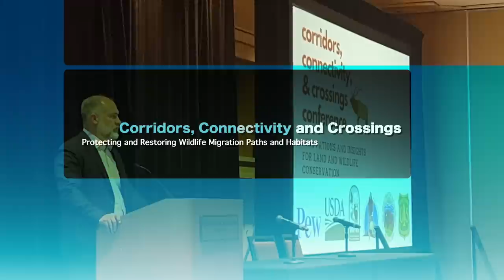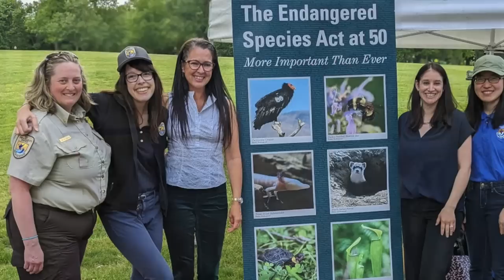This Week at Interior May 12, 2023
This Week: Secretary Haaland visits with high school students about equitable access to nature; Deputy Secretary Beaudreau announces nearly $13.2 million to help secure key migration paths and restore critical wildlife habitats; the 2023 Territorial Climate and Infrastructure Workshop addresses infrastructure and climate change; Department leaders celebrate Amphibian Week on the National Mall; Interior and USDA team up to support better infrastructure, conservation and increase access to public lands; and a stealthy Canada lynx stops to say cheese for our social media Picture of the Week!